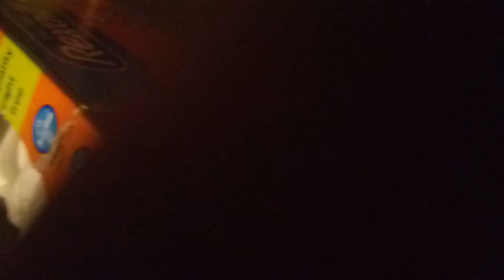Talking shit just 🎶 🔥